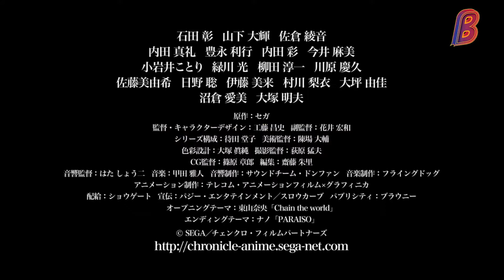CHAIN CHRONICLE TRILOGY Trailers (2016 - 2017)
Main Title Chain Chronicle (2016) (a12291)
Official Title チェインクロニクル (2016)
Type Movie, 3 movies
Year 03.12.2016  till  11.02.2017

Original Work: Sega

Direction:
Kudou Masashi
Series Composition:
Machida Touko
Character Design:
Kudou Masashi

Animation Work:
Graphinica
Telecom Animation Film

Theatrical screening of episodes 9-12 of the TV anime.

Set in the land of Yuguto, the people thought that the land they live is the size of the world, but it’s actually divided into several areas, each with a respective king. Even though there were small wars among areas, the kings had roundtable meetings to maintain peace and balance. It was until a dark group of dark monsters appeared...